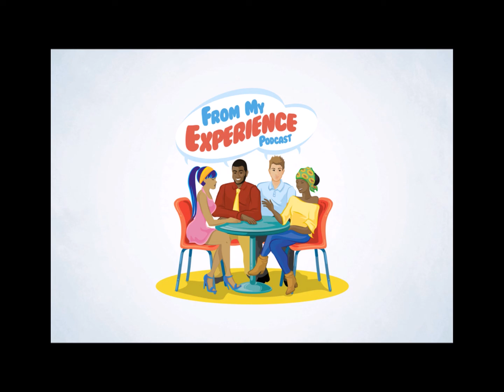Mental Health with Jennifer A McPherson Episode 87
Rob and Bff speak with professional counselor Jennifer A McPherson about her role as a professional counselor in the Pennsylvania area. The also speak about ways people can seek help if they are in need of mental health services.

You can help out by donating to the show:
anchor.fm/fmep

FME_Podcast
Rob: komplete_vision
BFF: _theblackbulma
Tori: toricornelia
Alex: the_official_predator

itunes podcasts:
From My Experience Podcast

Anchor:
anchor.fm/fmep